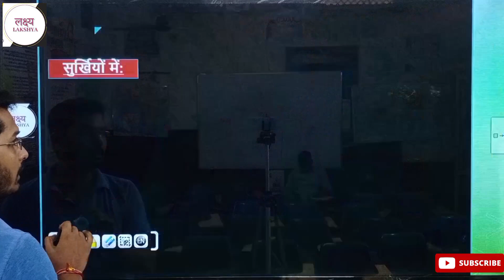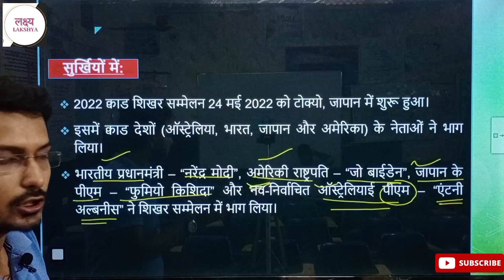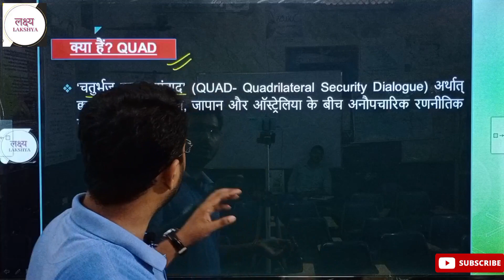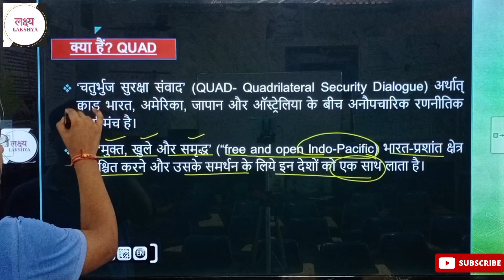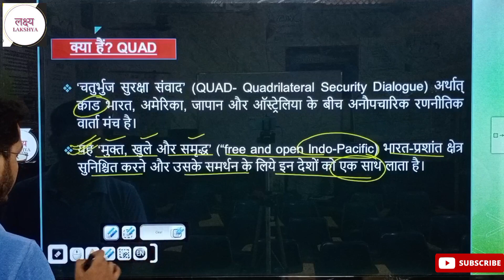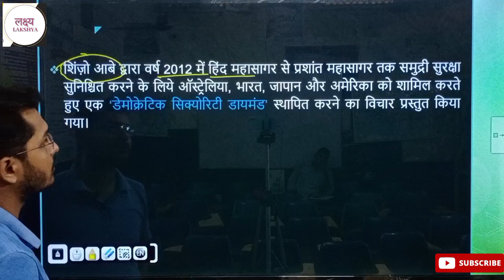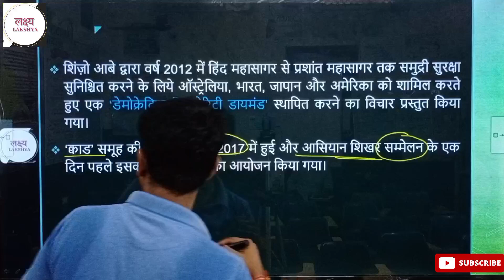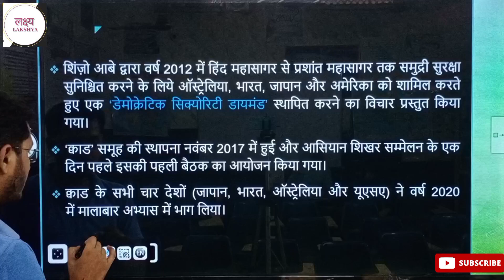Daily news lakshya classes Daily current affairs Tribhuvan sir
इस कार्यक्रम में हम Daily Current Affairs की चर्चा करते हैं। आप भी जुड़े हमारे इस प्रोग्राम से और करें तैयारी को मजबूत.. Telegram link :- @lakshya007